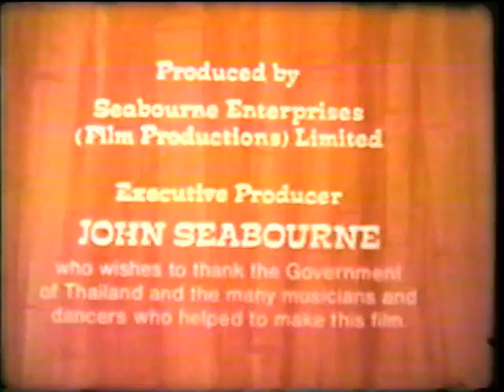Thailand 1970's: Dances, Festivals, Rice Farming, Silk, Culture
Explores the traditional culture of Thailand in the 1970's: handicrafts, dances and festivals and general Asian cultures.  Also documents rice farming in Chiengmai, silk weaving, and lumbering with the help of elephants.